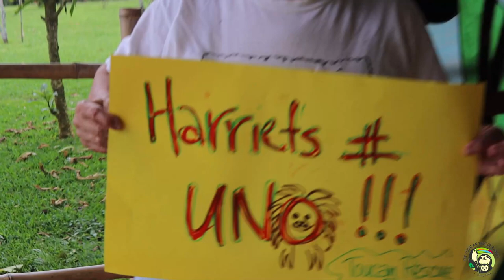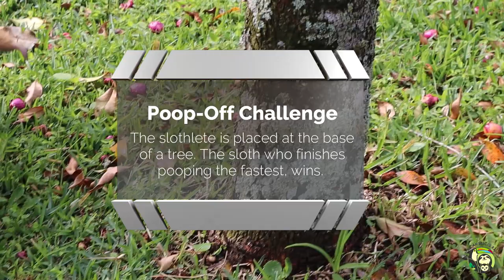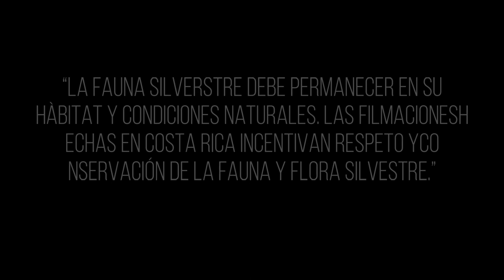GAME 4: Poop-Off Challenge | 2019 Sloth Ironman Games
Wow, this week flew by, we are already at the final game of 2019: The Poop-Off Challenge! Whichever sloth poops the quickest, wins.

A recap of yesterday: we cheered on Harriet as she showed off her muscles in the Strong Sloth Challenge and took 1st place! Grumpy was able to squeeze into 2nd place with Camila close behind taking third! Aurora might need some extra help from her fans because she took last, only earning 25 points...

Today, we watch the sloths hug a tree and take a poo! (Remember, the aim of the game is to raise funds for sloth conservation! ALL of the funds raised from this 4-part enrichment game series benefit the Saving Sloths Together program with The Sloth Institute Costa Rica.)

HOW THE GAMES WORK:
Pick your favorite slothlete and watch them during each Game. Is your slothlete struggling with points? You can help! Each 'dedicated' donation you make towards your favorite slothlete will be counted to the Sloth Ironman Games SCOREBOARD - So you can cheer on your slothlete and help them become the 2019 champion!

Please remember that the DONATION PERIOD ENDS Friday, Oct 25 at 12:30 p.m. CST!

The Award Ceremony will be LIVE on Facebook & YouTube at 1:00 p.m. with the final results!

THE RULES:
* To earn your favorite slothlete points, you must make a minimum donation of $5.00
* When donating for your slothlete you must DEDICATE your donation with their name to be properly recorded to the scoreboard.

SLOTH IRONMAN POINT-SYSTEM:
Each dollar raised for a slothlete will be 1-point added to its overall score.
100 points for 1st place
75 points for 2nd place
50 points for 3rd pace
25 points for 4th place
0 points for disqualification

GAME CHALLENGES WILL BE ONLINE on TRR's Facebook & YouTube!